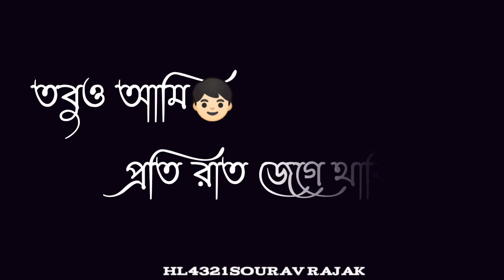আমি রাত কে ভালো বাসি না💔 Bengali sad shayari status video 😩 Bengali WhatsApp shayari status video 😭